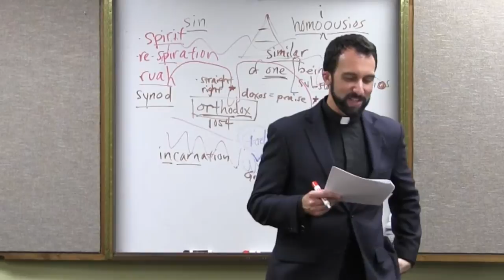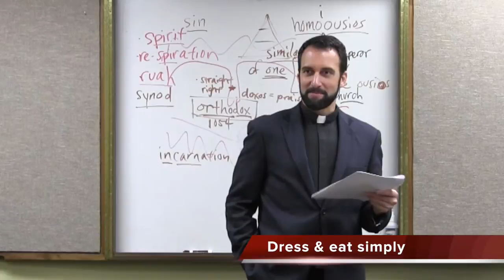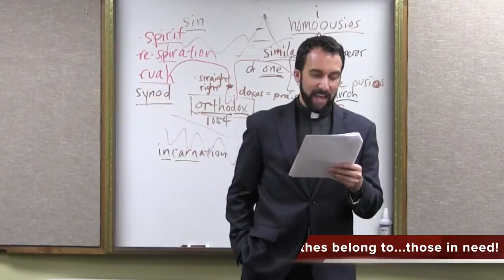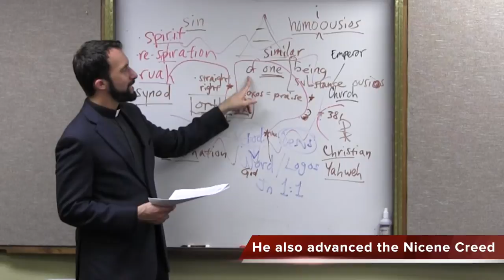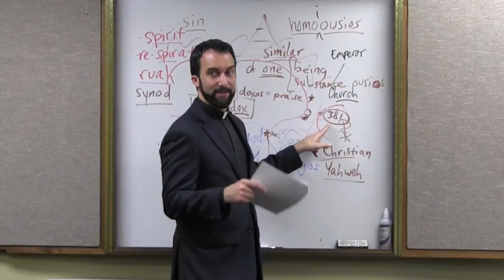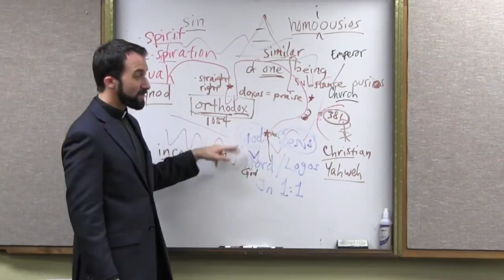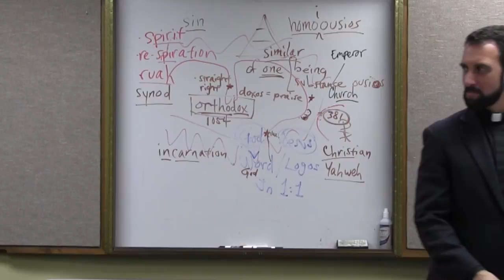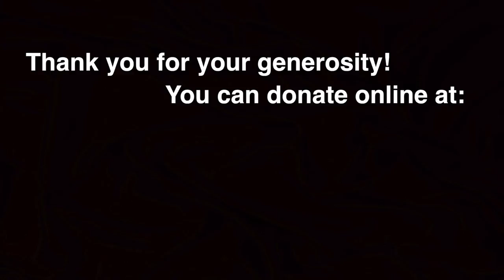“The Great Cappadocians” – Church History I, Video 16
How much do you know about three Great Cappadocians & of the woman who might rightly be called the founder of Greek monasticism? In this video, the Rev. Dr. Jayme Mathias, pastor of Holy Family Catholic Church in Austin, Texas, shares the stories of these great Fathers—and Mother—of the Eastern Church!